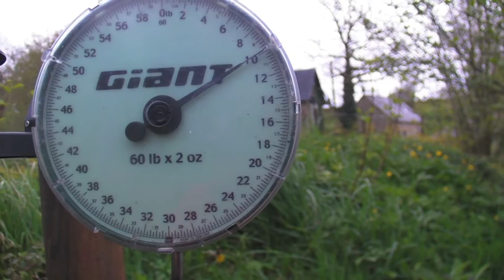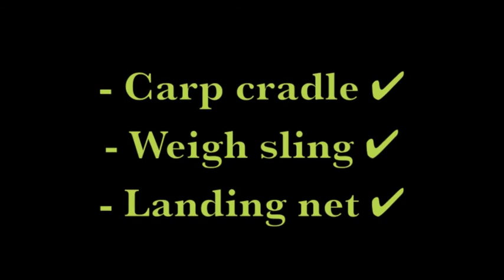Moulin de Passais Carp Care Kit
A quick introduction to the carp care kit we provide at Moulin de Passais